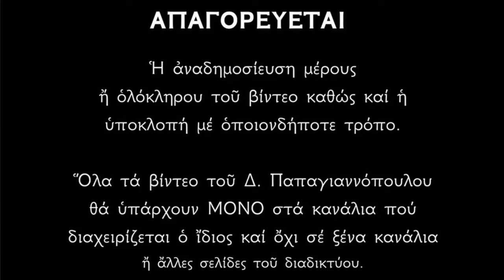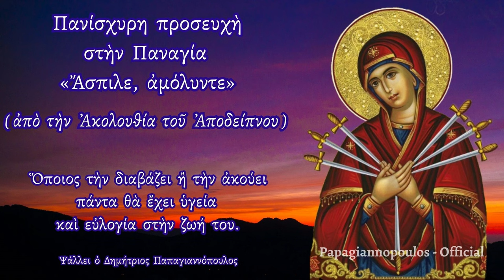🌸 Όποιος ακούσει αυτήν την ΕΥΧΗ, δεν θα μείνει πότε αβοήθητος από την Παναγία !!!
Η ΕΥΧΗ ΑΥΤΗ ΕΙΝΑΙ ΑΠΟ ΤΟ ΑΠΟΔΕΙΠΝΟ ΜΕ ΤΟΥΣ ΧΑΙΡΕΤΙΣΜΟΥΣ !!

Κύριε ἐλέησον (γ') καὶ σῶσον καὶ βοήθησον ἡμᾶς, Παναγία Παρθένε.

Ἄσπιλε, ἀμόλυντε, ἄφθορε, ἄχραντε, ἁγνὴ Παρθένε, Θεόνυμφε Δέσποινα, ἡ Θεὸν Λόγον τοῖς ἀνθρώποις τῇ παραδόξῳ σου κυήσει ἑνώσασα καὶ τὴν ἀπωσθεῖσαν φύσιν τοῦ γένους ἡμῶν τοῖς οὐρανίοις συνάψασα, ἡ τῶν ἀπηλπισμένων μόνη ἐλπὶς καί τῶν πολεμουμένων βοήθεια, ἡ ἑτοίμη ἀντίληψις τῶν εἰς σὲ προστρεχόντων, καὶ πάντων τῶν Χριστιανῶν τὸ καταφύγιον· μὴ βδελύξῃ με τὸν ἁμαρτωλόν, τὸν ἐναγῆ, τὸν αἰσχροῖς λογισμοῖς καὶ λόγοις καὶ πράξεσιν ὅλον ἐμαυτὸν ἀχρειώσαντα, καί τῇ τῶν ἡδονῶν τοῦ βίου, ῥαθυμίᾳ γνώμης, δοῦλον γενόμενον· ἀλλ' ὡς τοῦ φιλανθρώπου Θεοῦ Μήτηρ, φιλανθρώπως σπλαγχνίθητι ἐπ' ἐμοὶ τῷ ἁμαρτωλῷ καὶ ἀσώτῳ, καὶ δέξαι μου τήν ἐκ ῥυπαρῶν χειλέων προσφερομένην σοι δέησιν· καὶ τὸν σὸν Υἱόν, καὶ ἡμῶν Δεσπότην καὶ Κύριον, τῇ μητρικῇ σου παρρησίᾳ χρωμένη δυσώπησον, ἵνα ἀνοίξῃ κἀμοὶ τὰ φιλάνθρωπα σπλάγχνα τῆς αὐτοῦ ἀγαθότητος καί, παριδὼν μου τὰ ἀναρίθμητα πταίσματα, ἐπιστρέψῃ με πρὸς μετάνοιαν καί τῶν αὐτοῦ ἐντολῶν ἐργάτην δόκιμον ἀναδείξῃ με. Καὶ πάρεσό μοι ἀεὶ ὡς ἐλεήμων καὶ συμπαθὴς καὶ φιλάγαθος, ἐν μὲν τῷ παρόντι βίῳ θερμὴ προστάτις καὶ βοηθός, τάς τῶν ἐναντίων ἐφόδους ἀποτειχίζουσα καὶ πρὸς σωτηρίαν καθοδηγοῦσά με· καὶ ἐν τῷ καιρῷ τῆς ἐξόδου μου τὴν ἀθλίαν μου ψυχὴν περιέπουσα καὶ τὰς σκοτεινὰς ὄψεις τῶν πονηρῶν δαιμόνων πόρρω αὐτῆς ἀπελαύνουσα· ἐν δὲ τῇ φοβερᾷ ἡμέρᾳ τῆς κρίσεως, τῆς αἰωνίου με ῥυομένη κολάσεως, καί τῆς ἀπορρήτου δόξης τοῦ σοῦ Υἱοῦ καὶ Θεοῦ ἡμῶν κληρονόμον με ἀποδεικνύουσα. Ἧς καὶ τύχοιμι, Δέσποινα μου, ὑπεραγία Θεοτόκε, διά τῆς σῆς μεσιτείας καὶ ἀντιλήψεως, χάριτι καὶ φιλανθρωπίᾳ τοῦ μονογενοῦς Σου Υἱοῦ, τοῦ Κυρίου καὶ Θεοῦ καὶ Σωτῆρος ἡμῶν Ἰησοῦ Χριστοῦ. ᾯ πρέπει πᾶσα δόξα, τιμὴ καὶ προσκύνησις, σὺν τῷ ἀνάρχῳ αὐτοῦ Πατρὶ καὶ τῷ παναγίῳ καὶ ἀγαθῷ καὶ ζωοποιῷ αὐτοῦ Πνεύματι, νῦν καὶ ἀεὶ καὶ εἰς τους αἰῶνας τῶν αἰώνων. Ἀμήν.